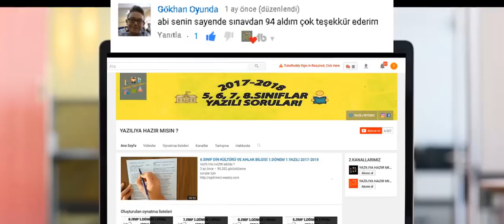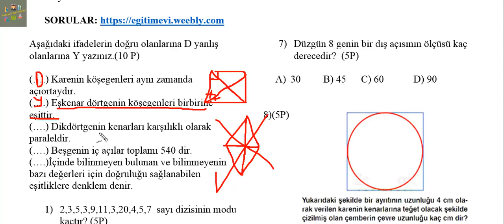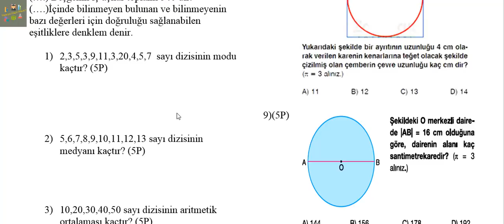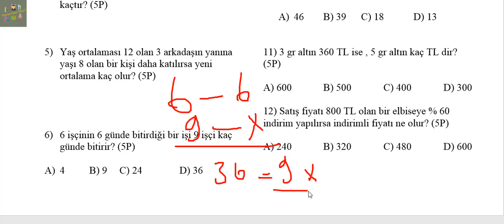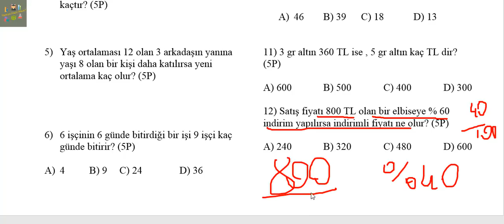7.SINIF MATEMATİK 2.DÖNEM 2.YAZILI SORU VE CEVAPLARI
zorunlu reklam sorular için

bugün sizlerle 7.sınıf matematik 2.dönem 1.yazılı 7.sınıf 2.dönem 2.yazılı matematik 7.sınıf mat 2.dönem 2.yazılı sınav ını cevap ladık.

7.sınıf din kültürü 2.dönem 2.yazılı

7.sınıf matematik çember,
7.sınıf matematik açılar tonguç,
7.sınıf matematik daire,
7.sınıf matematik faiz,
7.sınıf matematik açılar tonguç akademi,
7.sınıf matematik 2.dönem 1.yazılı 2018,
7.sınıf matematik çemberde uzunluk,
7.sınıf matematik doğrular ve açılar tonguç akademi,
7.sınıf matematik denklemler,
7.sınıf matematik konu anlatımı,
7.sınıf matematik,
7.sınıf matematik 2.dönem 1.yazılı,
7.sınıf matematik açılar,
7.sınıf matematik atölyem,
7.sınıf matematik açılar soru çözümü,
7.sınıf matematik atölyem cevapları 123,
7.sınıf matematik açılar hocalara geldik,
7.sınıf matematik atölyem cevapları 139,
7.sınıf matematik açı,
7.sınıf matematik atölyem cevapları 133,
7.sınıf matematik bir açıya eş bir açı,
7.sınıf matematik bir garip matematikçi yüzdeler,
7.sınıf matematik birebir hoca,
7.sınıf matematik bir açıya eş bir açı çizme,
7.sınıf matematik bir garip matematikçi açılar,
7.sınıf matematik bgm,
7.sınıf matematik baştan sona,
7.sınıf matematik bir garip matematikçi,
7.sınıf matematik bir bilinmeyenli denklemler,
7.sınıf matematik bir çokluğu diğer bir çokluğun yüzdesi olarak hesaplama,
7.sınıf matematik çemberde açılar,
7.sınıf matematik cebir,
7.sınıf matematik çemberde açı,
7.sınıf matematik cevapları,
7.sınıf matematik canlı,
7.sınıf matematik çemberin uzunluğu,
7.sınıf matematik çemberde alan,
7.sınıf matematik çemberde çevre,
7.sınıf matematik çember parçasının uzunluğu,
7.sınıf matematik çemberin çevresi,
7.sınıf matematik çember problemleri,
7.sınıf matematik çember ve daire konu anlatımı,
7.sınıf matematik çember soruları,
7.sınıf matematik çember ve daire şenol hoca,
7.sınıf matematik çember ve daire soruları,
7.sınıf matematik daire grafiği,
7.sınıf matematik denklem,
7.sınıf matematik doğruda açılar,
7.sınıf matematik daire diliminin alanı,
7.sınıf matematik doğrusal ilişkiler,
7.sınıf matematik denklem kurma,
7.sınıf matematik doğrular ve açılar soru çözümü,
7.sınıf matematik daire ve daire diliminin alanı,
7.sınıf matematik eş açılar,
7.sınıf matematik eş açı ve açıortay,
7.sınıf matematik eş açı,
7.sınıf matematik eş açılar ve açıortay,
7.sınıf matematik eşitlik ve denklem,
7.sınıf matematik eş açılar tonguç akademi,
7.sınıf matematik eş açı ve açıortay konu anlatımı,
7.sınıf matematik eşitlik ve denklem tonguç akademi,
7.sınıf matematik eşitlik ve denklem problemleri,
7.sınıf matematik etkileşimli defter,
7.sınıf matematik faiz problemleri şenol hoca,
7.sınıf matematik faiz problemleri konu anlatımı,
7.sınıf matematik faiz problemleri hocalara geldik,
7.sınıf matematik faiz hesapları,
7.sınıf matematik faiz soruları,
7.sınıf matematik faiz problemleri 2018,
7.sınıf matematik faiz problemler,
7.sınıf matematik faiz problemleri birebir hoca,
7.sınıf matematik faiz hesapları konu anlatımı,
7.sınıf matematik geometri,
7.sınıf matematik grafikler konu anlatımı,
7.sınıf matematik geometri tonguç,
7.sınıf matematik geometri ve ölçme tonguç akademi,
7.sınıf matematik gizem yayıncılık 175,
7.sınıf matematik geometri hocalara geldik,
7.sınıf matematik geometri kurallar,
7.sınıf matematik geometri şenol hoca,
7.sınıf matematik gazetesi,
7.sınıf matematik geometri ve ölçme konu anlatımı,
7.sınıf matematik hocalara geldik,
7.sınıf matematik hocalara geldik açılar,
7.sınıf matematik hocalara geldik çember,
7.sınıf matematik harita ölçek,
7.sınıf matematik hocalara geldik oran orantı,
7.sınıf matematik hocalara geldik yüzdeler,
7.sınıf matematik hocalara geldik rasyonel sayılar,
7.sınıf matematik hocalara geldik 2.dönem 1.yazılı,
7.sınıf matematik harita,
şenol hoca 7.sınıf matematik,
7.sınıf matematik imt,
7.sınıf matematik imt hoca çember,
7.sınıf matematik iç ters,
7.sınıf matematik imt hoca faiz,
7.sınıf matematik imt hoca açılar,
7.sınıf matematik iki paralel doğruyla bir kesenin oluşturduğu açılar tonguç,
7.sınıf matematik imt hoca rasyonel sayılar,
7.sınıf matematik imt hoca yüzdeler,
7.sınıf matematik kar zarar,
7.sınıf matematik koordinat,
7.sınıf matematik kdv,
7.sınıf matematik kurallar,
7.sınıf matematik koordinat sistemi problemleri